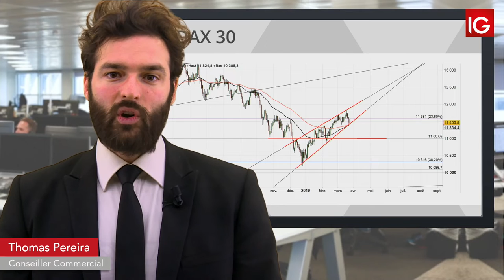Bourse - Plus bas d’un mois pour le DAX - IG 25.03.2019